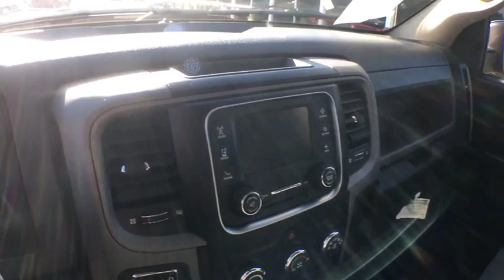2015 Ram 1500 Arcadia, Winter Haven, Port Charlotte, Okeechobee, Sebring, FL D4926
Red  2015 Ram 1500 available in Arcadia, Florida at McPhail's Auto Sales. Servicing the Winter Haven, Port Charlotte, Okeechobee, Sebring, FL Area.

Radio: Uconnect 3.0 AM/FM,Media Hub (USB, AUX),Radio w/Clock and Radio Data System,Fixed Antenna,6 Speakers,Deep Tinted Glass,Goodyear Brand Tires,Steel Spare Wheel,Active Grille Shutters,Cargo Lamp w/High Mount Stop Light,Fixed Rear Window,Fully Automatic Aero-Composite Halogen Headlamps w/Delay-Off,Front License Plate Bracket,Manual Tailgate/Rear Door Lock,Exterior Mirrors w/Heating Element,Spare Tire Stored Underbody w/Crankdown,Power Side Mirrors w/Manual Folding,Regular Box Style,Wheels: 20 x 8 Aluminum,Clearcoat Paint,Tailgate Rear Cargo Access,Black Exterior Mirrors,Black Side Windows Trim and Black Front Windshield Trim,Tip Start,Tires: P275/60R20 BSW AS,Variable Intermittent Wipers,Black Door Handles,Delete Spray In Bedliner,Galvanized Steel/Aluminum Panels,Center Hub,Day-Night Rearview Mirror,Interior Trim -inc: Deluxe Sound Insulation, Metal-Look Instrument Panel Insert and Chrome/Metal-Look Interior Accents,Instrument Panel Bin, Dashboard Storage, Driver / Passenger And Rear Door Bins and 2nd Row Underseat Storage,Electronic Shift,Power Rear Windows,Cargo Area Concealed Storage,Pickup Cargo Box Lights,Glove Box,Rear Folding Seat,Systems Monitor,Power 1st Row Windows w/Driver And Passenger 1-Touch Up/Down,Fade-To-Off Interior Lighting,Front Armrest w/3 Cupholders,Power Door Locks,Heavy Duty Vinyl 40/20/40 Split Bench Seat,Manual Air Conditioning,Rear Cupholder,Gauges -inc: Speedometer, Odometer, Voltmeter, Oil Pressure, Engine Coolant Temp, Tachometer, Oil Temperature, Transmission Fluid Temp, Engine Hour Meter and Trip Odometer,Manual Tilt Steering Column,Sentry Key Engine Immobilizer,2 12V DC Power Outlets,Rear Center Armrest,Delayed Accessory Power,Cruise Control w/Steering Wheel Controls,Urethane Gear Shift Knob,Analog Display,Carpet Floor Covering,Full Cloth Headliner,4-Way Passenger Seat -inc: Manual Recline and Fore/Aft Movement,4-Way Driver Seat -inc: Manual Recline and Fore/Aft Movement,Manual Adjustable Front Head Restraints and Manual Adjustable Rear Head Restraints,40/20/40 Split Bench Seat,Storage Tray,HVAC -inc: Underseat Ducts and Console Ducts,4-Wheel Disc Brakes w/4-Wheel ABS, Front Vented Discs, Brake Assist and Hill Hold Control,Multi-Link Rear Suspension w/Coil Springs,Electric Power-Assist Steering,Auto Locking Hubs,Part-Time Four-Wheel Drive,Single Stainless Steel Exhaust,1680# Maximum Payload,730CCA Maintenance-Free Battery,Transmission: 8-Speed Automatic 845RE,26 Gal. Fuel Tank,50 State Emissions,HD Shock Absorbers,Delete Class IV Receiver Hitch,Engine Oil Cooler,Electronic Transfer Case,3.21 Rear Axle Ratio,Engine: 3.6L V6 24V VVT,160 Amp Alternator,Transmission w/Driver Selectable Mode and Oil Cooler,Towing Equipment -inc: Harness and Trailer Sway Control,GVWR: 6,800 lbs,Short And Long Arm Front Suspension w/Coil Springs,Front And Rear Anti-Roll Bars,Curtain 1st And 2nd Row Airbags,Side Impact Beams,Electronic Stability Control (ESC),Dual Stage Driver And Passenger Front Airbags,ABS And Driveline Traction Control,Rear Child Safety Locks,Dual Stage Driver And Passenger Seat-Mounted Side Airbags,Tire Specific Low Tire Pressure Warning,Airbag Occupancy Sensor,Outboard Front Lap And Shoulder Safety Belts -inc: Rear Center 3 Point, Height Adjusters and Pretensioners